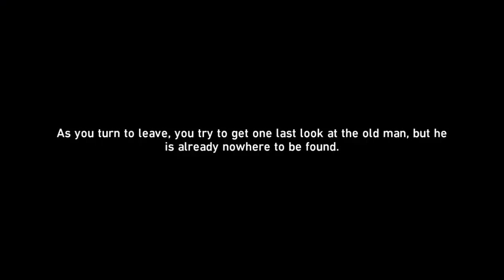Honkai: Star Rail - Daily Mission - Ghost Of The Past - Part 4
Daily Mission: Ghost Of The Past
Location: Jarilo VI - Rivet Town

Solve the Fragmentum echoes' predicaments and release them from their problems